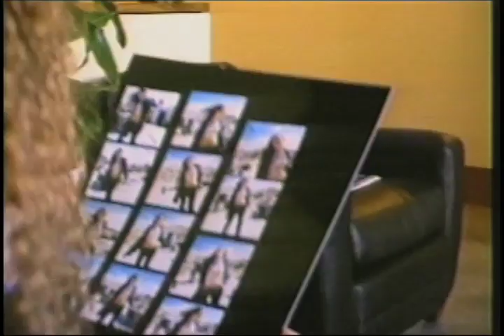Carly Smithson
Here's a marketing presentation I helped create for Carly Hennessey a few years back...